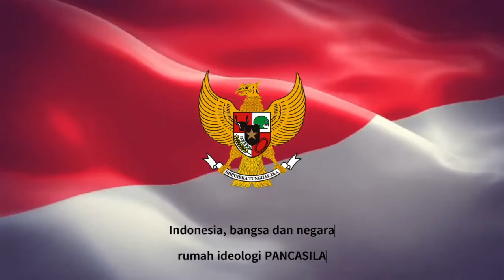265 HIKMATOKRASI TANPA KO0ALISI 2, 2022 10 18 07 54 59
Ketika politikkus membagi uang dan sembako, mereka tidak sedang baik hati namun upaya mencari simpati sekaligus kedaulatan rakyat terbeli.